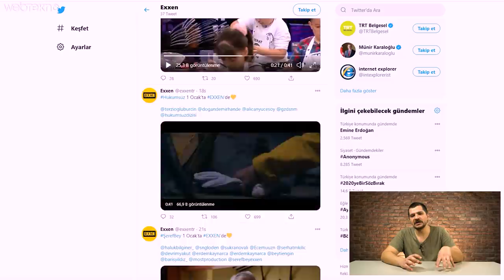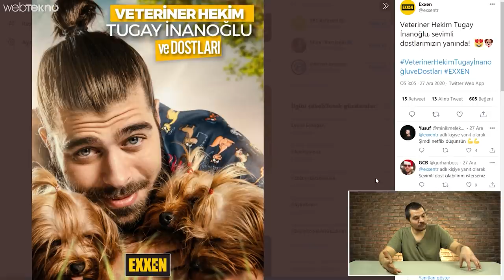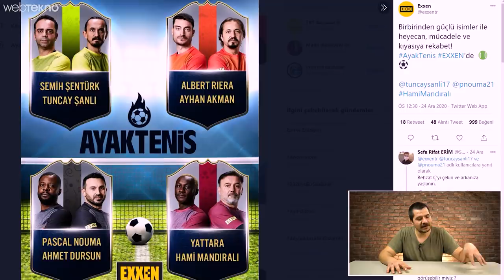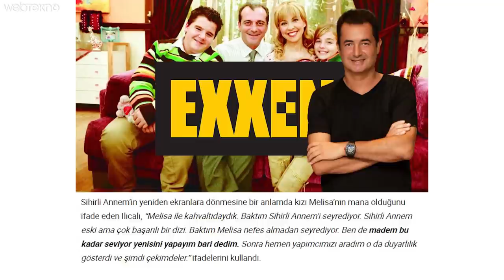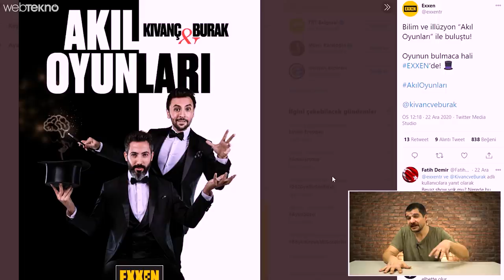Acun Ilıcalı’nın 900 Milyon TL’lik Yerli Netflix’i Exxen Hakkında Bilinen Her Şey!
Acun Ilıcalı’nın Netflix ve BluTV rakibi olacağı yeni dijital platformu Exxen, 1 Ocak 2021’de yayın hayatına başlayacak. Peki Exxen’in abonelik fiyatı ne olacak, hangi dizi, film ve programları yayınlanacak, hangi YouTuber’lar Exxen’de yer alacak izleyeceğiz? Bu videoda hepsine yakından bakıyoruz.

Exxen ne zaman yayına başlayacak? Exxen’in fiyatı ne kadar olacak?

Acun Ilıcalı’nın dijital platformu Exxen, 1 Ocak 2021’de yayın hayatına başlayacak. Platformun aylık abonelik ücreti ise iddialara göre 7,99 TL olacak. Eğer yıllık abonelik yapılırsa aylık ücreti 5,99 TL’ye denk gelecek. Exxen’in fiyatı ise net olarak 1 Ocak 2021’de belli olacak.

Bölümler:

00:19 Exxen nedir, ne zaman yayına başlayacak?
01:19 Exxen’in fiyatı ve paketleri, yorumları ve maliyeti
02:26 Exxen’de yayınlanacak dizi ve programlar

Exxen’de hangi dizi, film ve programlar yayınlanacak?

Diziler:
Şeref Bey
Hükümsüz
Vahşi Şeyler
Yetiş Zeynep
Sihirli Annem
Öğrenci Evi
Kral Şakir (Çizgi Dizi)
Mikrop Avcıları (Çizgi Dizi)
Süper Bir Takım (Çizgi Dizi)
Aleyna Tilki ve Cemal Can Canseven’in İşte Bu Benim Masalım

Programlar:
Suvivor Seçmeler 2021
Ezo Sunal ile Sesli Güldüm
Acun Ilıcalı ile Sürprizimiz Var
Hande Kazanova ile Astrolojik Şifreler
Çağan Atakan Arslan ile Nasıl Zayıflarım?
Bilgehan Demir ile Fight Club
Ali Biçim ve Mesut Can Tomay ile O Adam Oldun Mu?
Milli Futbolcular ile Ayak Tenis
Gökhan Çınar ile Katarsis
MasterChief Junior
Kıvanç ve Burak ile Akıl Oyunları
Chabby Han ile Buraların Yabancısıyız
Doğan Kabak ile Garaj
Enis Arıkan
Orkun Işıtmak ile Gizli Çamaşırlar
Orkun Işıtmak ile Şanslı mı Şanssız mı?
Alper Rende ile Kaçış
Zeynep Bastık ve Konukları
Tolgshow Filtresiz (Komedi, Stand-up)
Konuşanlar (Komedi, Stand-up)
Gibi  (Komedi, Skeç)
Tugay İnanoğlu ve Dostları

Diğer:
2008: Milli Takım Hikayesi (Belgesel)